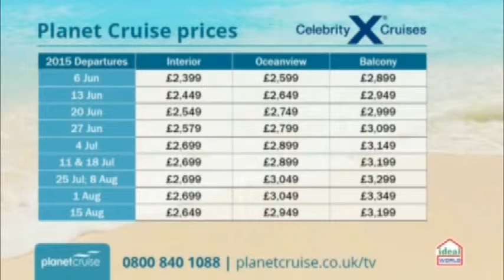Planet Cruise TV Show - Celebrity Cruises 19/08/14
This deal with Celebrity is a 12 night Alaskan trip of a life time. You will fly to Vancouver where you will spend a night in a hand picked hotel before embarking Celebrity Infinity to cruise the Alaskan coast. You will then return to Vancouver for another night in a hotel before embarking the Rocky Mountaineer taking you to Banff where you will get a further nights stay.